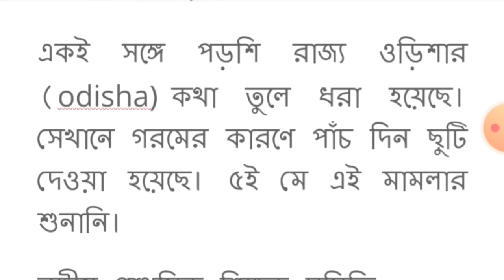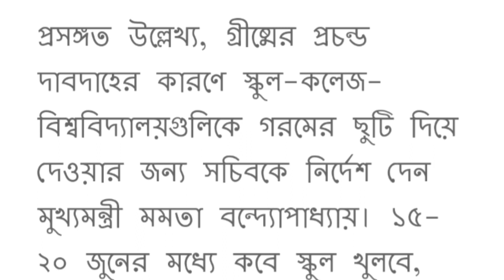Goromer chhuti:জনস্বার্থ মামলা হাইকোর্টে।Summer vacation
goromer chhuti 2022
Goromer chuti 2022
গরমের ছুটি
ছুটি নিয়ে জনস্বার্থ মামলা
Summer vacation 2022
summer vacation
school summer vacation 2022
Ram dawn latest updates
ram dawn
summer vacation of west bengal
summer vacation in school
summer vacation 2022
dates summer vacation in schools
summer vacation 2022 dates